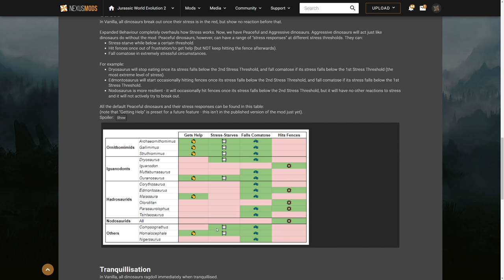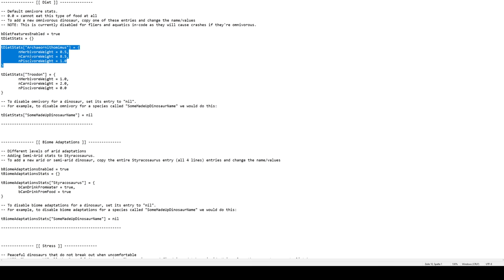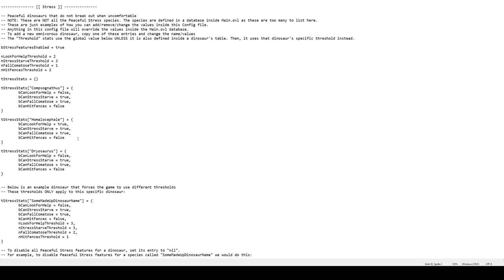EXPANDED BEHAVIOUR MOD! Verbessertes neues Dinosaurier-Verhalten! - Jurassic World Evolution 2 Mods